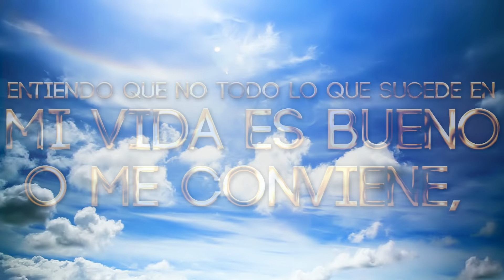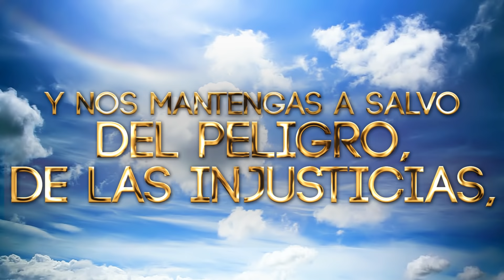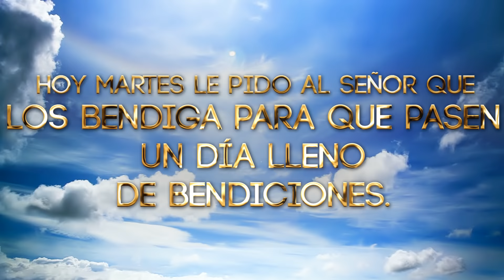Oración del día de HOY Martes 31 Agosto [ Oraciones de la mañana 🙏🏼 ☀️ ] /MV Oraciones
Oración del día de HOY Martes 31 Agosto 🙏🏼. Morena Vision Oraciones

Gracias Señor por todo lo que tú me das y por todas las maravillosas bendiciones que Tú has puesto en mi camino durante todo el mes de agosto que termina 🌹
Amado Dios, en esta oración quiero poner en tus manos mi vida, la vida de
mi familia y cada uno de los esfuerzos que hagamos en esta jornada. Por
favor mira nuestros anhelos, nuestras motivaciones y nuestras
necesidades 😇
Les deseo un muy feliz día, que Dios guíe sus pasos y los llene de bendiciones
Amén 🙏🏼

MV. Oraciones